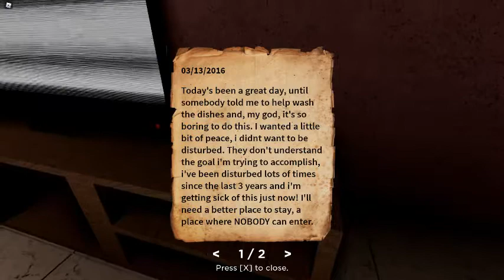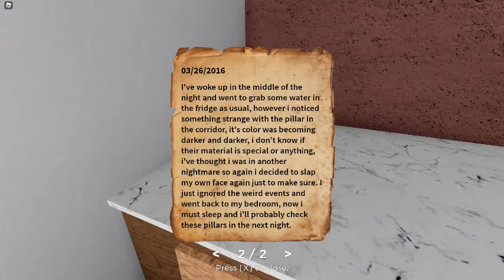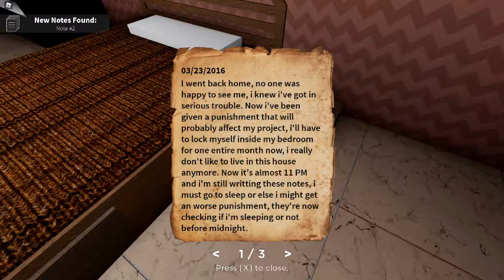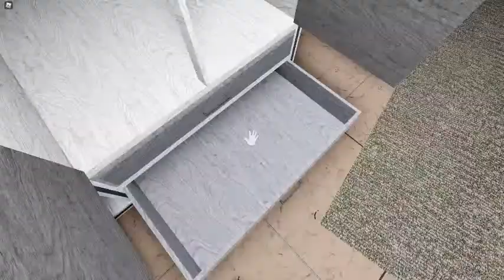ROBLOX EVIL TOWN...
i got so scared at the part where i got hit in the bed lol